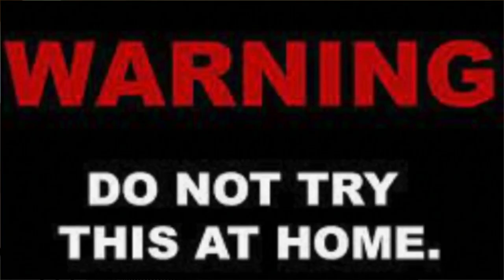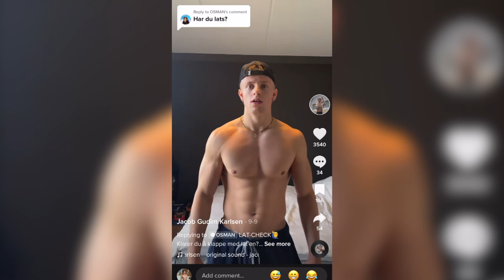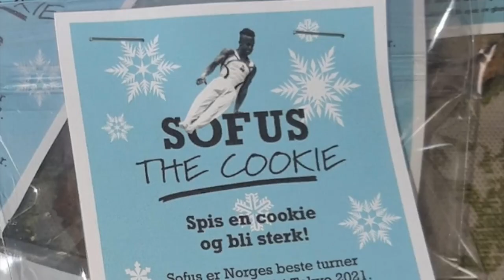IKKE PRØV DETTE HJEMME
I denne videoen prøver vi masse dumme ting som ikke burde prøves hjemme 😂

For å delta på Give awayen:
Kommenter hvem som er på 4. plass på håndstående listen fra HELT OK!

Boysa:
- Nore Stene
- Fredrik B. Aas
- Jacob Gudim Karlsen
- Sofus Heggemsnes
- Peder Skogvang
- Joar Amblie